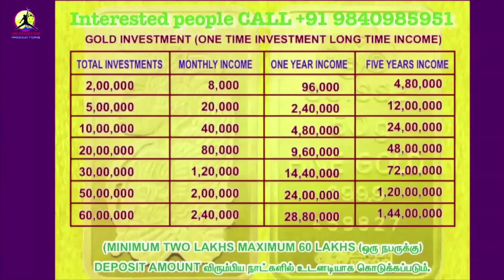ஓஷோ கூறிய அந்த கதை | Osho rajneesh | osho international | Writer sura